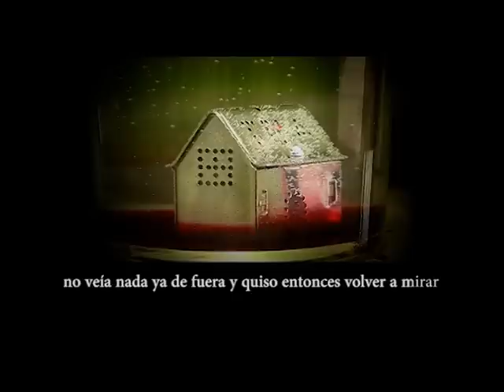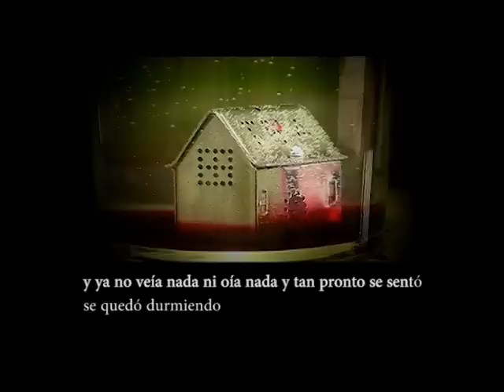mot rojam, Matías Miguel Clemente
Videopoema de Matías Miguel Clemente, con texto del mismo autor.
Montaje: Antonio Rodríguez.
Proyectado en el Festival de cine de Albacete, ABYCINE y en el Festival CINEXIN de La Roda.